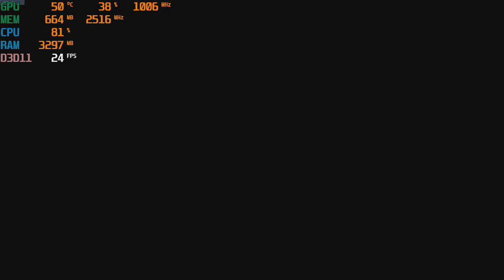Overwatch at 720p on the Intel core 2 duo 2.4ghz & GT 730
CPU: Intel Q6600 2.4ghz  (quad core with two cores disabled)
GPU: MSi GT 730 2gb gddr5 OC (*+45 core* +10 memory*)
Ram: 4gb ddr2